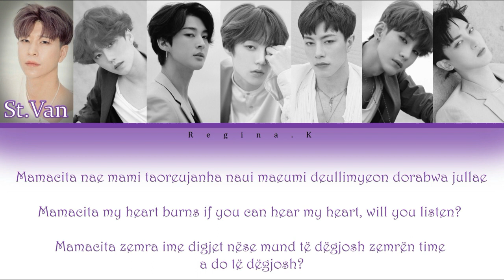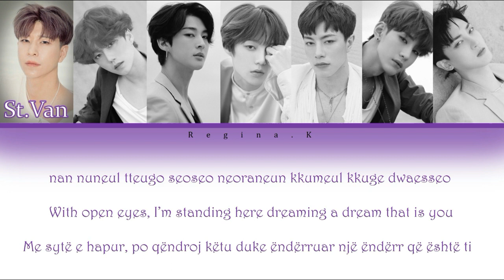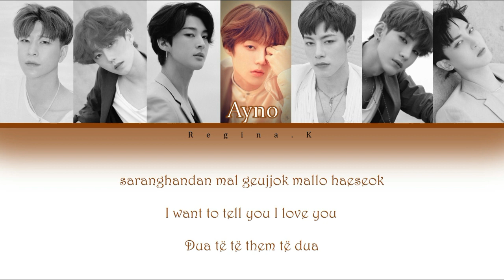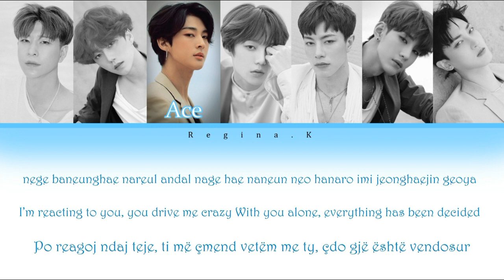VAV - Señorita ( Color Coded Lyrics Rom/Eng/Albanian )